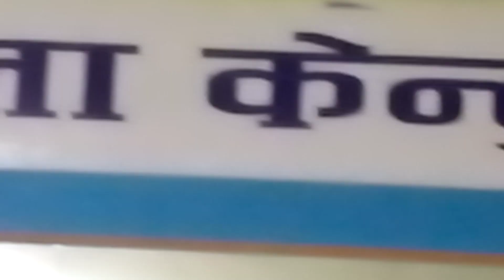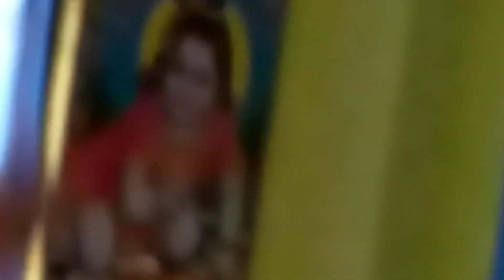Zumba dance video chamchami kala kendra